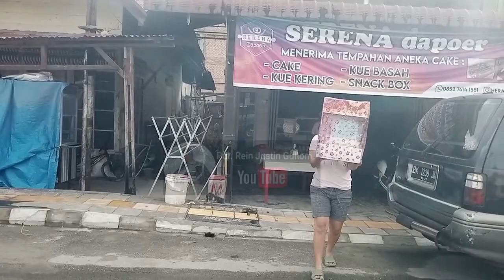KISAH SERU DIBALIK LAYAR DARI KUE HUT KE-161 HKBP